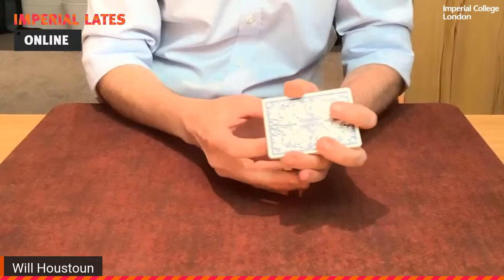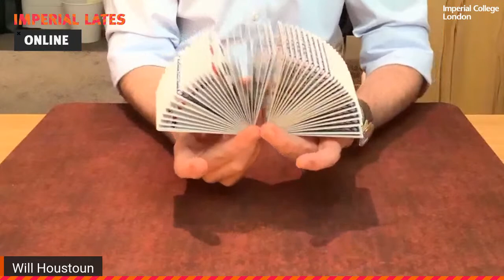Medics, magicians, musicians: how to create meaningful interactions online at work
To succeed at work, many of us need to be able to interact meaningfully with others – to connect, to persuade, to reach a shared understanding. The shift to widespread working from home due to Covid-19 has changed (and complicated) the way we relate to colleagues and clients. So, how do we create meaningful interactions online?

We explore this question in conversation with a surprising array of experts who are adept at creating meaningful workplace interactions from the fields of surgery, music, magic and education.

Panellists:

Roger Kneebone  – Roger is a Professor of Surgical Education and Engagement Science at Imperial and is a Wellcome Trust Engagement Fellow. His multidisciplinary research builds on his experience in surgery and general practice and his interests beyond medicine. He is passionate about engagement bridging the worlds of clinical practice, biomedical science, patients and society. He leads the Imperial College Centre for Engagement and Simulation Science and and holds roles with the Royal College of Music and Royal Academy of Arts. Roger also presents Countercurrent, a fortnightly podcast featuring people whose interests and careers cross boundaries.

Will Houstoun – Will is an international award-winning magician who specialises in consultancy for media and advertising as well as instruction on both the technical and historic aspects of magic. He has a PhD in the history of magical education and has spent the last decade teaching magicians of all ages, whether beginner or expert, how to do magic. He isthe Magician-in-Residence at the Royal College of Music-Imperial Centre for Performance Science collaborating on educational research projects.

Sophie Yates – Recognised as one of Britain’s premier harpsichordists, Sophie began her career by winning the international Erwin Bodky competition at the Boston Early Music Festival. She now performs regularly around Europe, the United States and Japan. In addition to her work as a soloist she performs with actors and plays in a variety of duo ensembles. She has taught and examined at The Royal College of Music, University of Western Australia, The Royal Welsh College and the Birmingham Conservatoire.

Bill Badley – Bill was educated at Exeter University and the Royal College of Music. During his early career he played the lute with many of Britain’s leading early music groups,before founding the innovative medieval ensemble, The Dufay Collective. Bill subsequently worked in theatre, film and television as a documentary maker and producer. In a further career switch, he is now teaching children and young people. For the last 20 years he has focused on music education teaching in primary & secondary schools.

 Natasha Houghton – Natasha is a medical doctor and an educator. She currently works for the faculty of medicine at Imperial College London as a teaching fellow. Her primary interest is in cross-boundary educational research and innovation. This brings together experts from diverse backgrounds to exchange perspectives and strengthen their own practice through a process of reciprocal learning.

Imperial Lates Online
This event is part of Imperial Lates Online: Staying Connected. Tune in to explore cutting-edge science and engineering in our week-long digital celebration of science from 27 July to 2 August. @Imperial Spark

Imperial Lates Online are most suitable for over 18s.